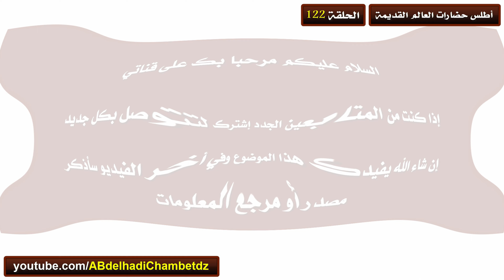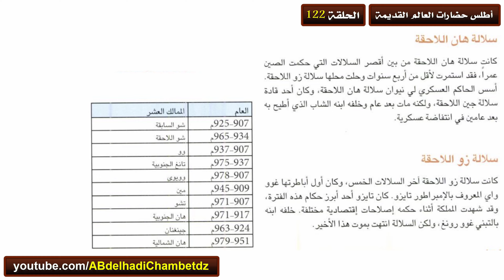الحضارة الصينية خمس سلالات وعشرة ممالك وسلالة سونغ (الإنجازات – سلالة هان – سلالة تانغ – سلالة زو)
الحلقة مائة واثنان وعشرون من سلسلة أطلس حضارات العالم القديمة بعنوان الحضارة الصينية خمس سلالات وعشرة ممالك وسلالة سونغ (الإنجازات – سلالة هان – سلالة تانغ – سلالة زو).

محتوى الحلقة:
00:00 عنوان الحلقة وترحيب
00:25 خمس سلالات وعشرة ممالك وسلالة سونغ
00:56 سلالة تانغ اللاحقة
01:50 الإنجازات
02:31 سلالة هان اللاحقة
03:00 سلالة زو اللاحقة
04:22 حقيقة مهمة
04:30 مرجع المعلومات

ملخص السلسلة: السلسلة تتحدث بإيجاز عن حضارات العالم القديمة والحضارة الفرعونية والحضارة الآشورية والحضارة الهندية والحضارة البابلية والحضارة اليونانية والحضارة الرومانية والحضارة الصينية وحضارة القارة الأمريكية وحضارة روما القديمة. والسلسلة بمعلوماتها الهامة وسردها الشيق مثير للاهتمام يجذب القلوب بالنسبة للباحث ، تبقى هذه مجرد بداية ، تحفزه على البحث أكثر في الكتب التي تقدم تفاصيل أخرى حول هذه المنطقة.